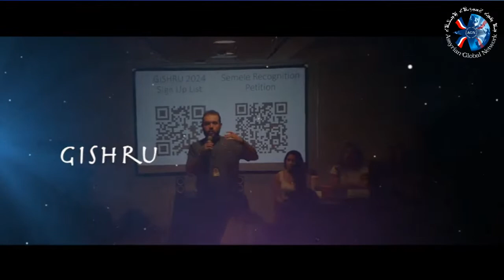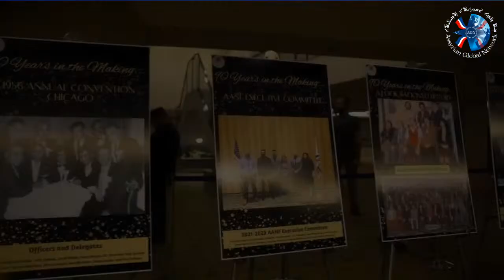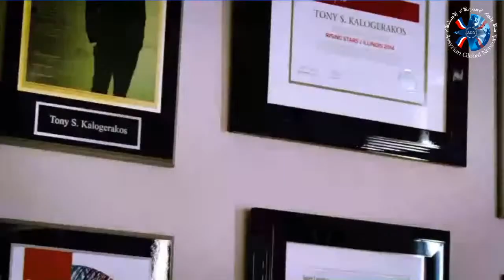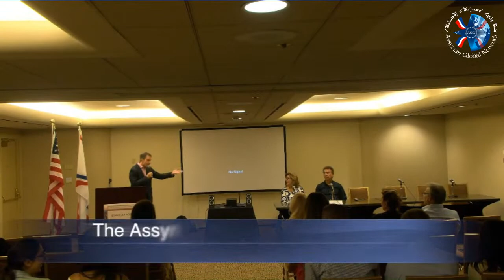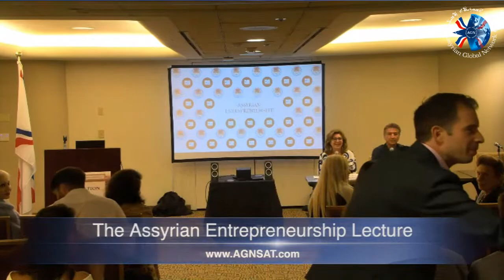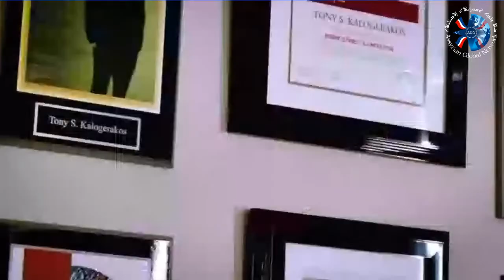The Assyrian Entrepreneurship Lecture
The Assyrian Entrepreneurship Lecture will discuss Assyrian success in different fields of business and provide networking opportunities and investment sources.